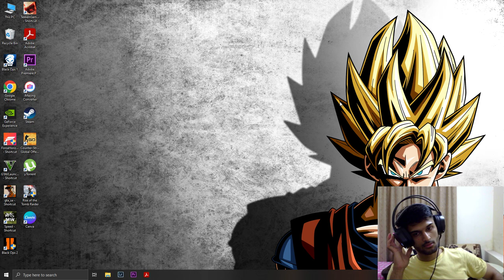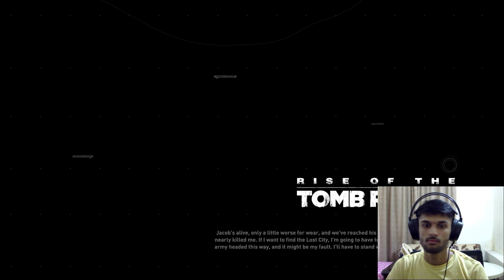Fighting alongside villagers - Part 5 Tomb raider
Hope you Enjoy this gameplay :)
Rise of the tomb raider Part 3 - 2015